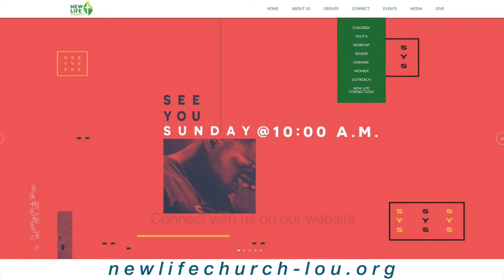Selflessly // John 12:1-8 // Seth Clements